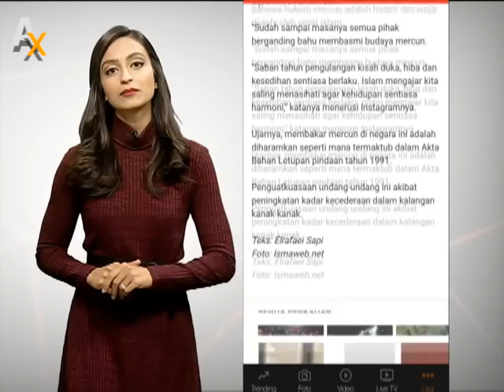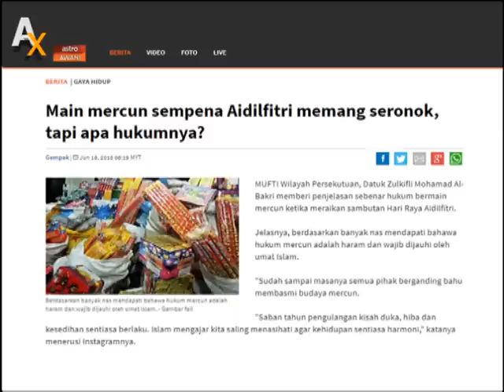Jack Ma kagum pengetahuan teknologi Dr Mahathir & Hukum bermain mercun sempena Aidilfitri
Pengasas dan pengerusi eksekutif Alibaba Group Jack Ma, yang mengadakan pertemuan dengan Tun Dr Mahathir Mohamad hari ini, terkejut dengan pengetahuan Perdana Menteri tentang teknologi.
Berdasarkan banyak nas mendapati bahawa hukum mercun adalah haram dan wajib dijauhi oleh umat Islam.